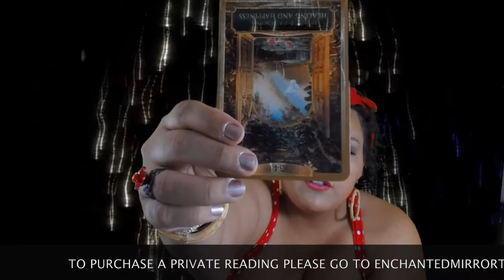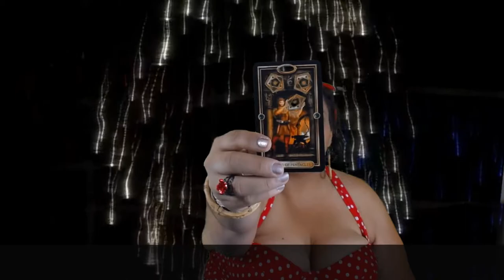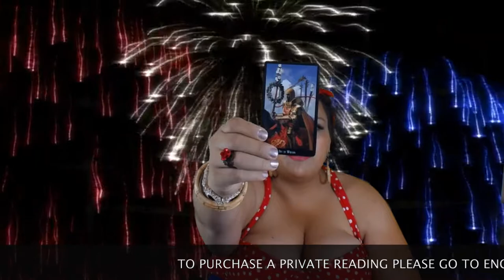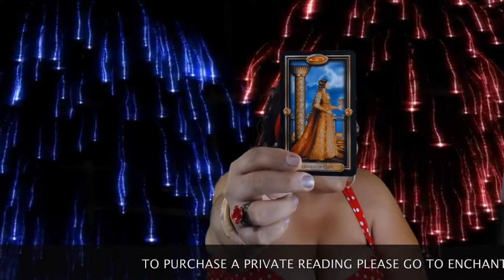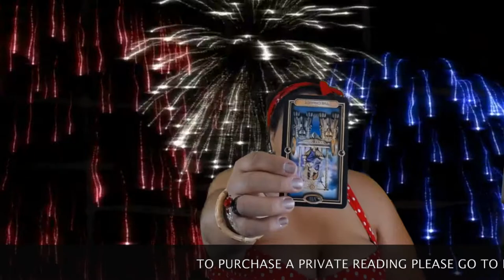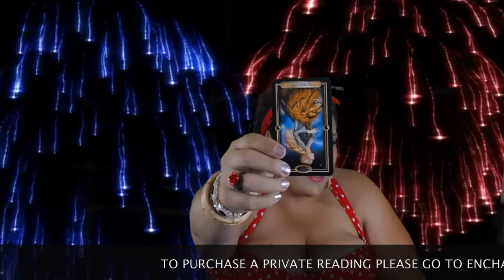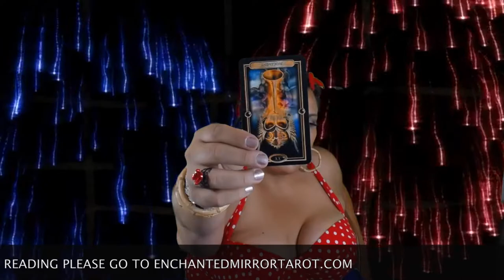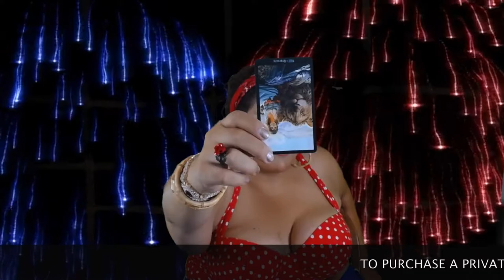REMADE ARIES, There is Light at the end of the Tunnel! July 1-15 2018 Tarot Reading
Aries, welcome to your July 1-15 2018 Tarot Reading Horoscope. Thank you for joining me today.

Mucha Tarot

Vintage Oracle